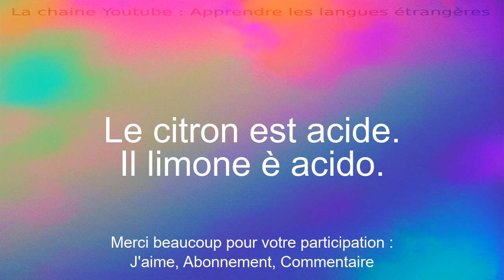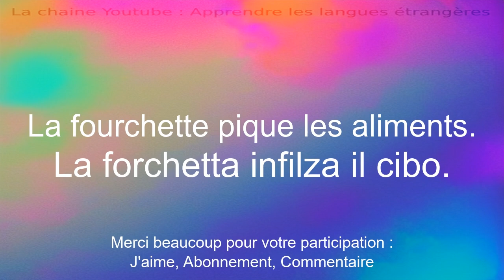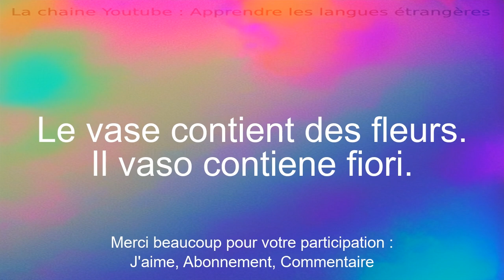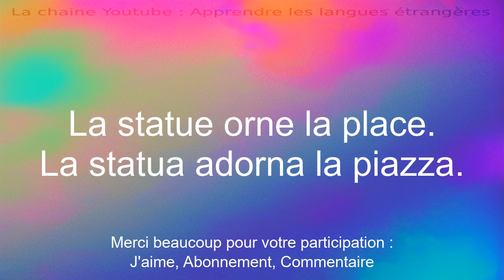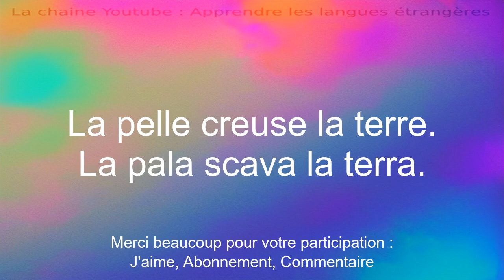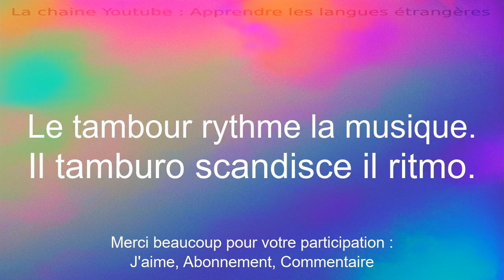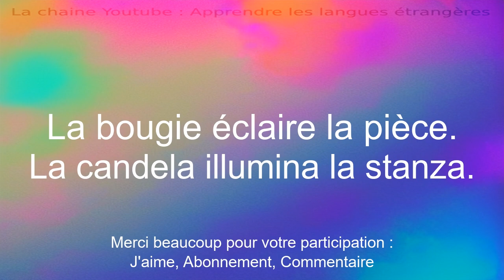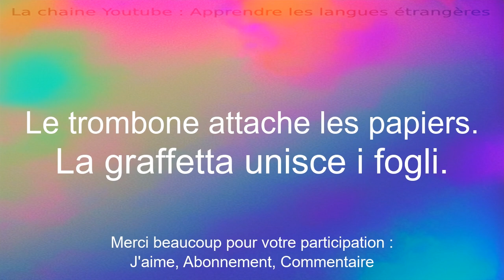30 mots et phrases très utiles pour Apprendre le Français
Bienvenue sur ma chaine YouTube dediee a l'apprentissage en Italien pour debutants ! Dans cette serie de videos, je vais vous presenter des phrases simples pour vous aider a apprendre facilement et rapidement. Que vous souhaitiez voyager a l'etranger, communiquer avec des anglophones ou simplement ameliorer votre niveau en Italien, ces phrases vous permettront de developper votre vocabulaire et votre grammaire progressivement. Avec mes explications claires et mes exemples pratiques, vous apprendrez a utiliser les phrases dans des contextes reels et a les memoriser facilement.